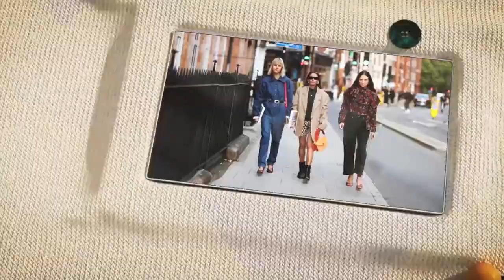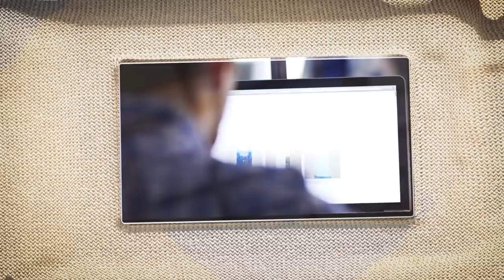The future of fashion - De qué hablas en tu curso de inglés?‪‬